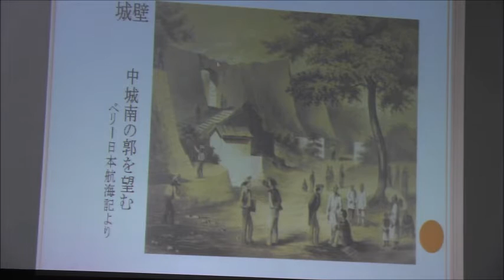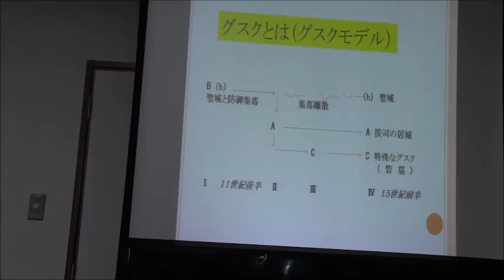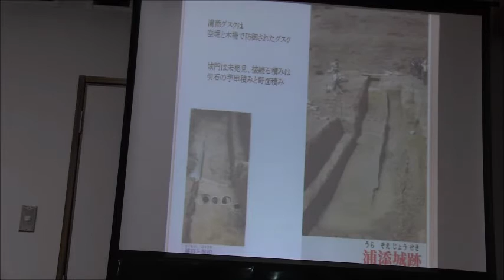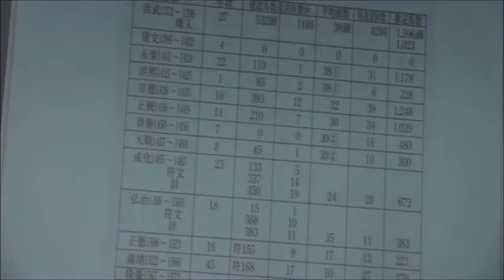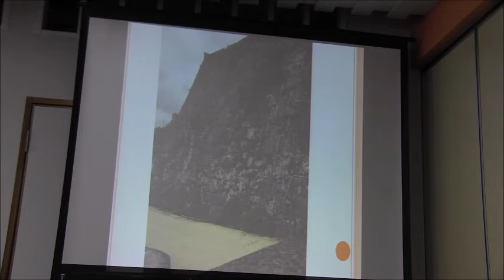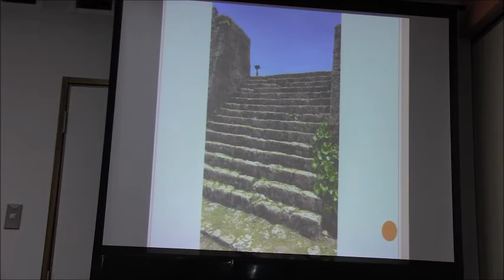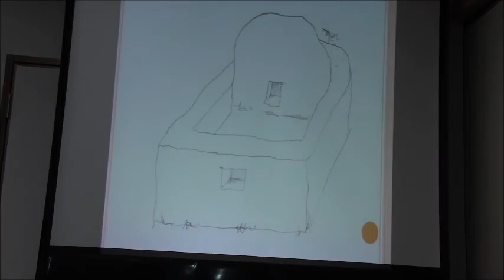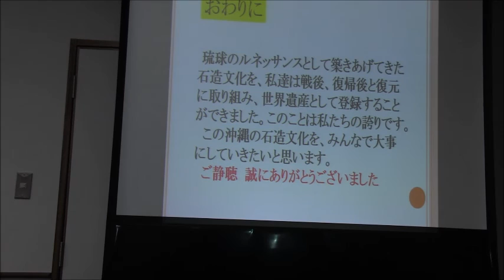玉津博克講演会「沖縄の石造文化の謎」